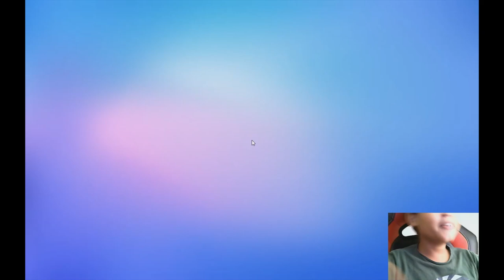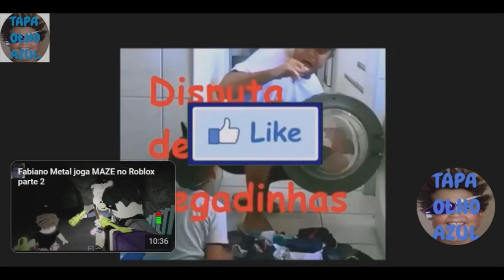Tapa olho azul joga stumble guys com Pedro block dash PT1